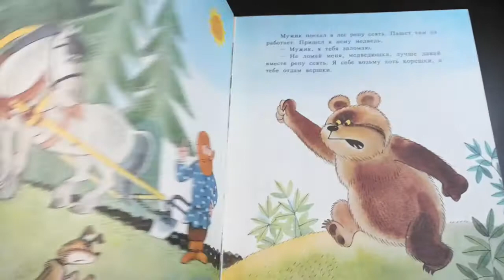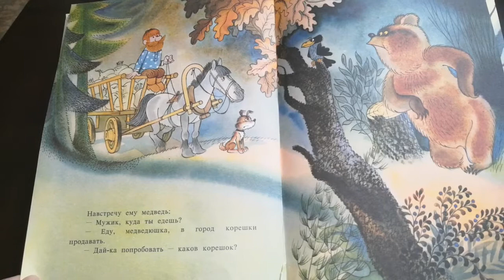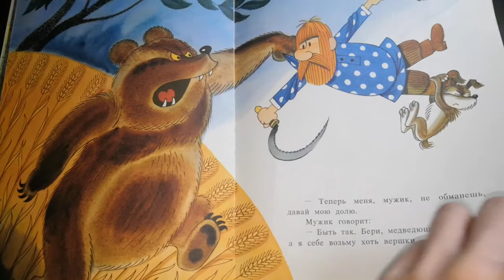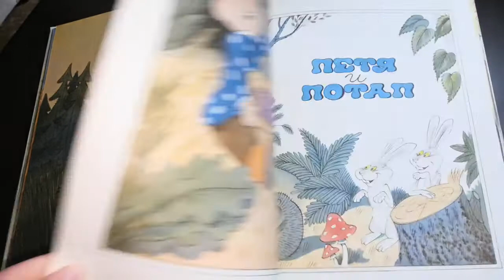Russian fairy tale. Listen and read. Русская сказка для детей.